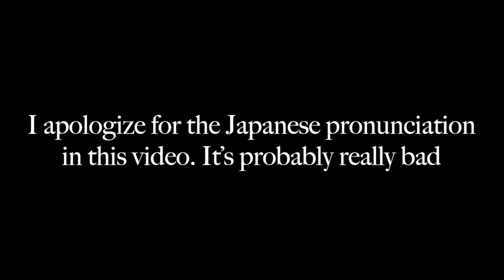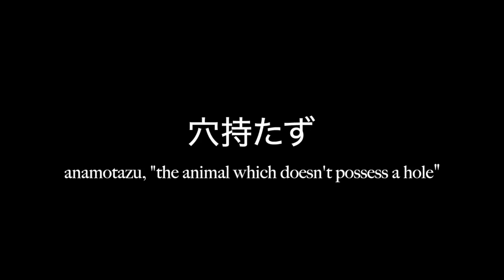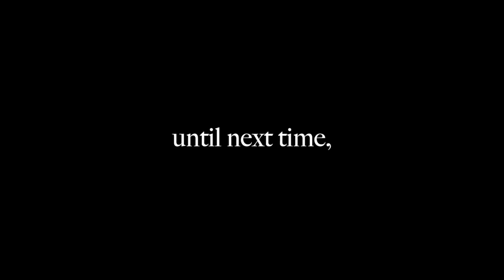The Sankebetsu Brown Bear Incident (三毛別羆事件)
During one fateful week in the winter of 1915, a small Japanese village was terrorized by a single massive brown bear. The events of those few days would leave many dead and terrorize the mind of a nation for decades after. This is the story of the Sankebetsu Brown Bear Incident (三毛別羆事件).